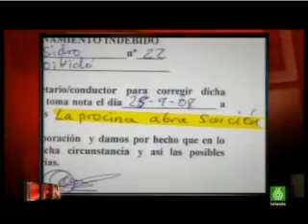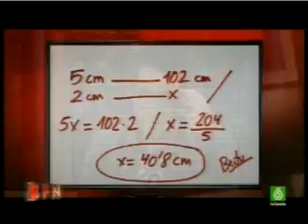7/7 Buenafuente 01-10-2008